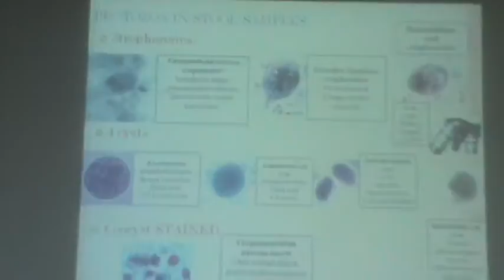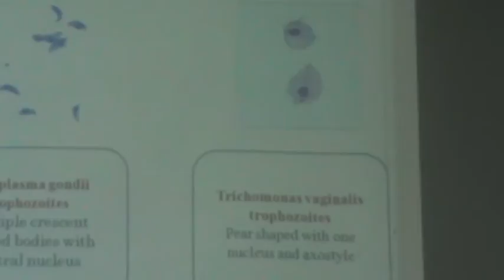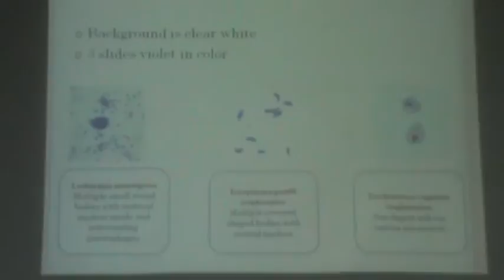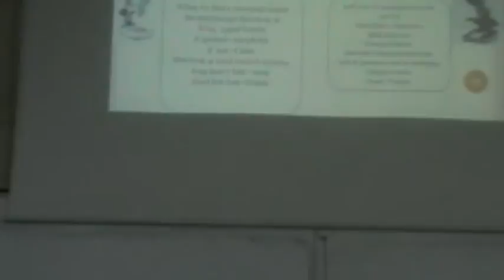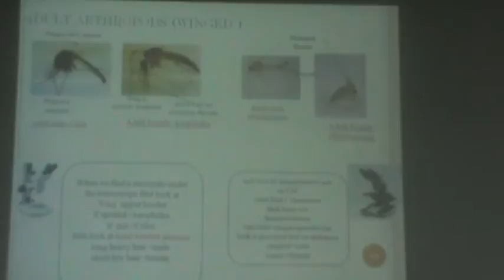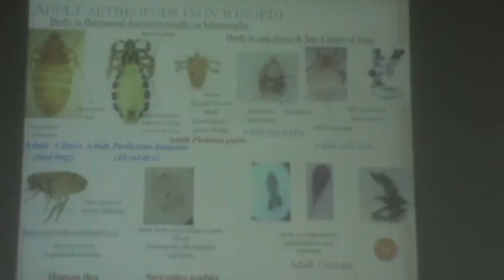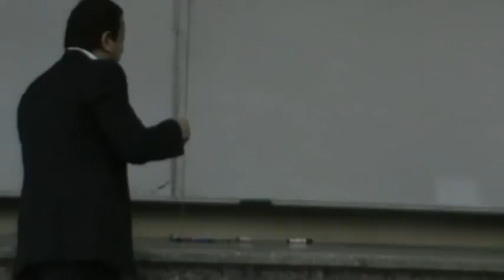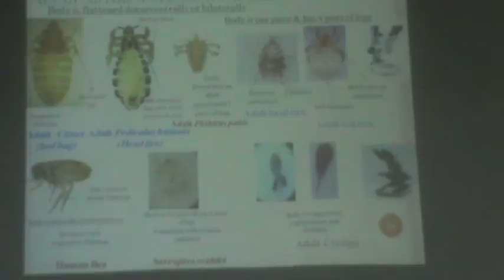22) Dr. Mossa Practical [Arthropods]